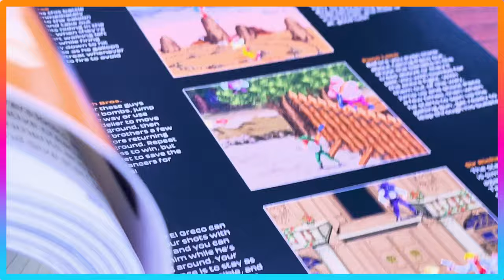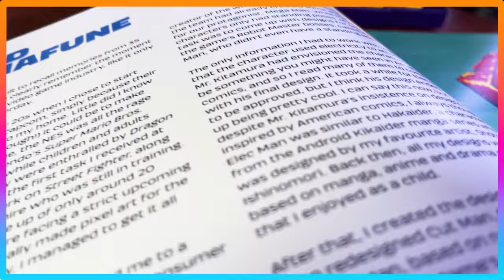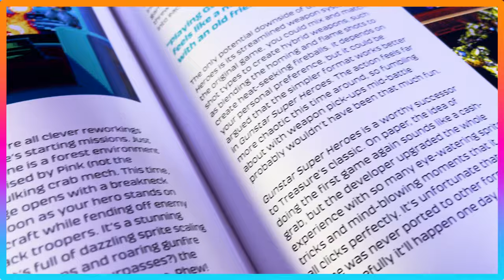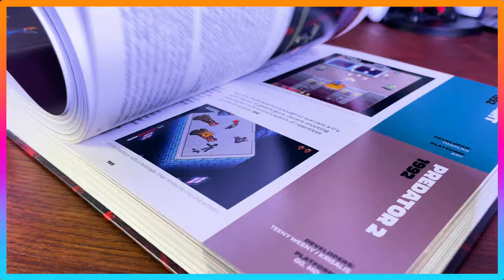Run & Gun: The Ultimate Book for Retro Action Fans 📖 | Bitmap Books Showcase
Dive into Run & Gun by Bitmap Books, the ultimate visual guide celebrating the action-packed history of run-and-gun games! In this detailed flipthrough, we explore iconic titles, artwork, and fascinating game design elements that made these fast-paced shooters unforgettable. From arcade classics to home console legends, this book captures the thrill, intensity, and nostalgia of the genre. Perfect for retro game enthusiasts, collectors, and anyone with a love for explosive gameplay! Join us as we turn each page and relive the golden age of action games. 🎮🔥

👋 Series Created by HaZ Dulull & Alexandros Dimitriadis

Intro : 00:00 - 00:31
Flipthrough : 00:31 - 03:15
Outro : 03:15 - 03:24
Ending Screen : 03:24 - 03:29